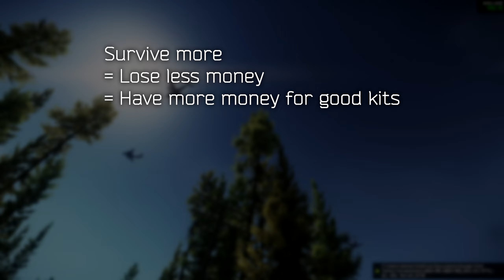How to Get Over Gear Fear in Escape From Tarkov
Many of us, especially early wipe, experience what is known as 'Gear Fear' - the mindset of not wanting to use better weapons and equipment in case we lose them. I conquered gear fear and hopefully, with this video, you (or a friend) can too.

Gear Fear is usually something that new players experience as they have not yet learned how to make money easily in Tarkov. It can be overwhelming and anxiety inducing when running meta weapons and equipment because you don't want to lose it. However, everything is replaceable. Every single item in Escape From Tarkov can be replaced! Focusing on the Tasks and Traders will earn you XP as well as unlock ammo, meds, weapons and gear you may not yet have access to. So you need to push through the struggle and learn the game, make mistakes (which we all do, I still do!) and try to be the best player you can be.

One of the best ways to overcome gear fear is to play with teammates, as you'll learn and become a better player whilst having fun with your friends. I recommend playing with the same players as much as you can, as you will develop skills and tactics between you which will help communication and improve your survival chances. Surviving in Tarkov will keep you in raid longer, staying alive and learning how to pick your fights will make you a better player. Sure you can run towards every gunshot and chase PvP, but you may find this drains your bank balance and burns through gear quickly. I find that running good gear but still being wary of my surroundings is the best combo for extracting with as much loot as possible.

At the end of the day, you will die a lot in Tarkov. It is a fundamental part of the experience. The sooner you understand and accept this, and start running ammo and equipment that will help you stay alive, the more fun you will have and the more enjoyment you will experience in game.

Tarkov is whatever you want it to be! Don't let it beat you.